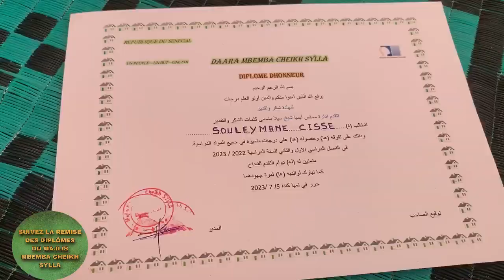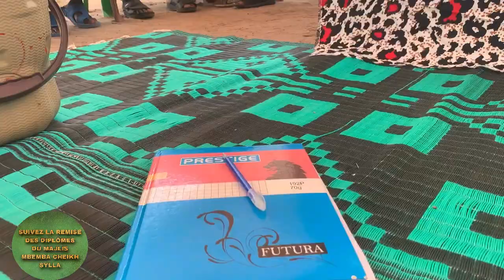remise des diplômes des élève de majlis mbemba cheikh sylla